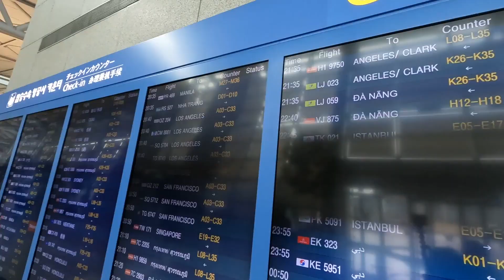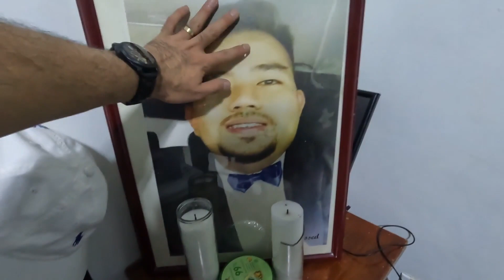UWIAN NA SA PINAS! | HOMECOMING | SANTI TV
Just finished my 1st contract! 5 yrs and 10 months! yehey. THANK YOU LORD!!!